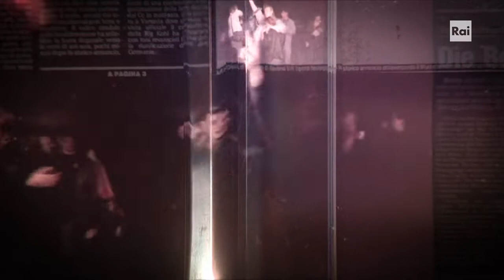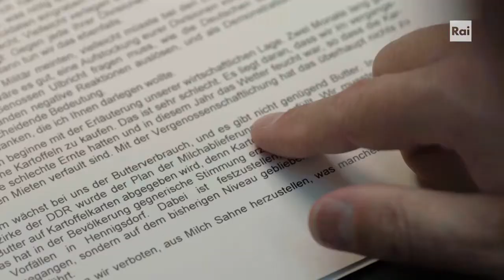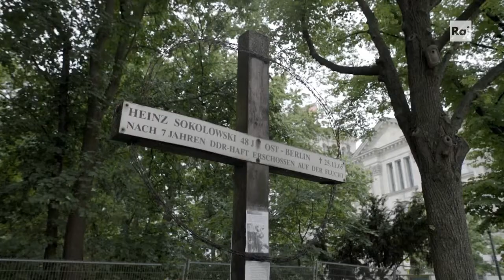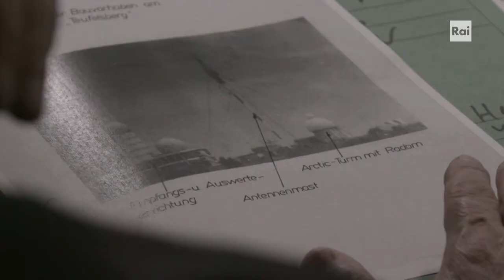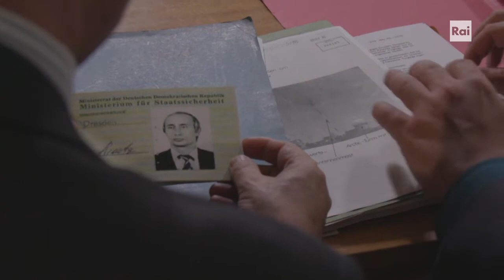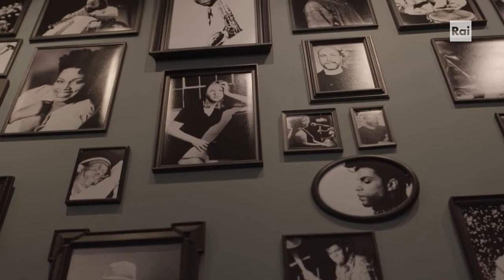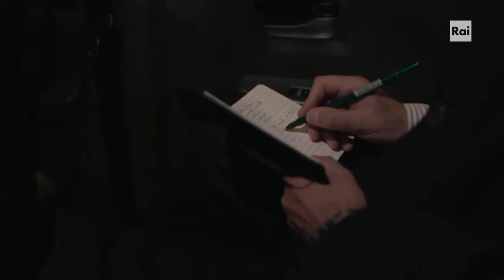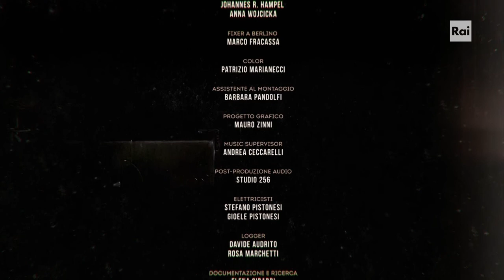Cade il muro di Berlino - 9 novembre 1989